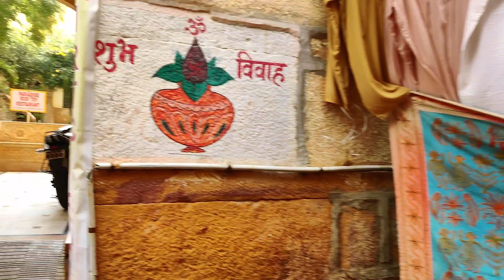Padhaaro Mhare Des || The Golden City- Jaisalmer || Jaisalmer Fort || Part-1 || Vlog-4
Two weeks ago I visited Jaisalmer, Rajasthan  and filmed my experiences around Camping in dessert, Khuri Sand Dunes desert Safari, Jaisalmer fort,  Gadisagar Lake, Kuldhara Village,  and more and made a 1N/2D days Travel Guide to Jaisalmer.
I hope you enjoyed the vibes of Jaisalmer and I hope this video will help you to plan your trip to Jaisalmer.
Stayed at: Renuka Hotel
contact Yash Bhaiya for advance booking: 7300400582